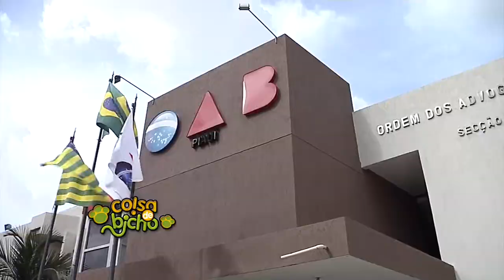1º BLOCO COISA DE BICHO 15 03 15